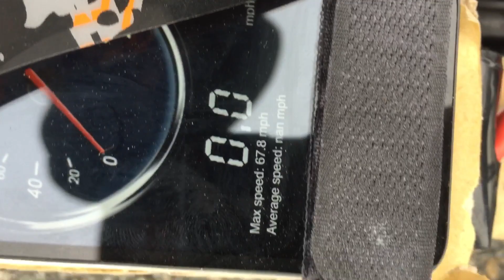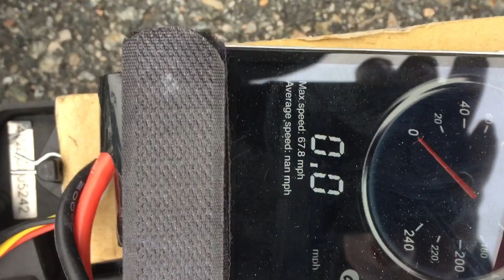Ecx circuit 4x4 on 6s speed run GRP setup (NEW PERSONAL BEST) 67mph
Is on 6s and hit full throttle a few times but really didn't get to hold it new motor coming soon